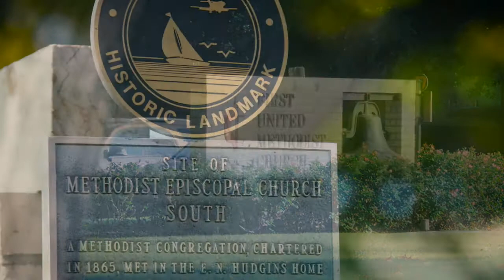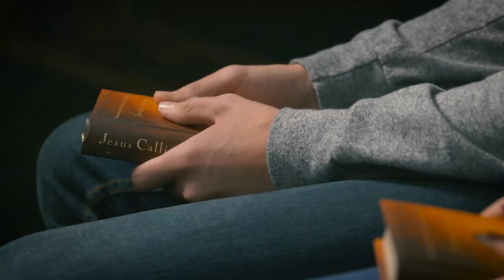One Church's Walk with Jesus Calling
Learn how the bestselling devotional Jesus Calling impacted the First United Methodist Church in Grapevine, TX.

Visit JesusCalling.com for more uplifting stories like this one.